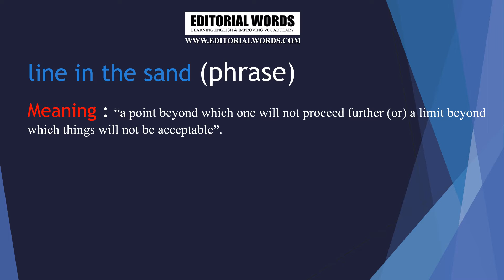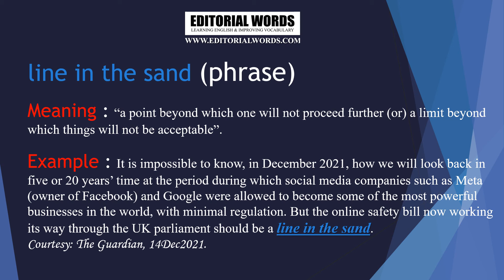Phrase of the Day (line in the sand) - 16DEC21